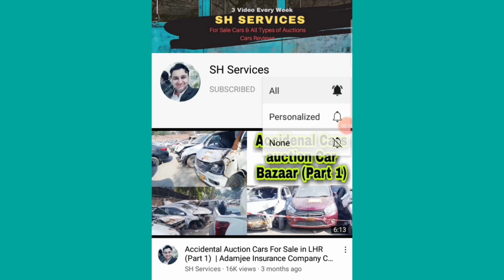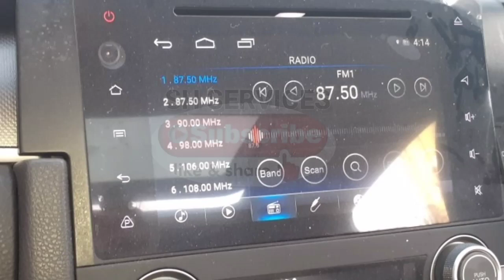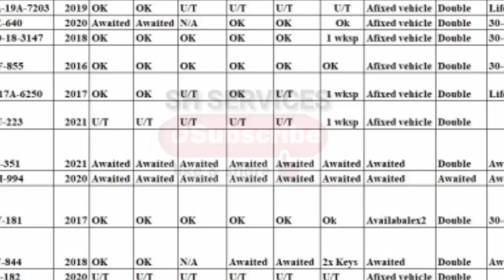Askari Insurance Accident Auction Cars For Sale in Rawalpindi | Total Loss Cars | SH Services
welcome sh services.

Askari Insurance Accident Auction Cars For Sale in Rawalpindi | Total Loss Car | SH Services

Adress : Askari General Insurance Company /3rd Floor ,AWT Plaza, The Mall Rawalpindi Whatsup number :-- 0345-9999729
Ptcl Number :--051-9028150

Ap sb dosto ki asani k liye or  sawalat or jawab k liye group bna dya ha ap sab say guzarish k isko khud b join Kary or dosto ko b join karwaiye